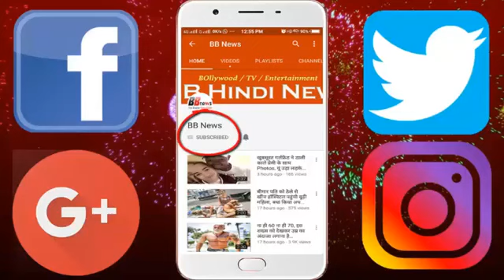ट्रेन को पटरी से जंजीर में जकड़ ताला मार गया ड्राइवर, कारन जान चौक जायेंगे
The train has been locked in the chain with a chain lock, the driver

The government is preparing to run a bullet train in the country. But the management of trains running in the country remains in the vicinity of questions. On Wednesday, there was also a view of some train management. On Wednesday, many trains coming from Lucknow to Kanpur were lying late. The reason was that after the duty of a cargo driver was completed, he locked the wheel.

The driver of the cargo was locked because his duty was completed. The driver locked the wheel and gave the memo to the station master and went home. Due to lock, Garangaghat was standing till Malagadi evening. Many trains did not get the signal, due to this many trains were laid down. Due to locking the train, many express trains, including the centenary, passed through the loop line.

Now we have to see what the Railways will take action on it. Railways have not made any statement about this so far. Expectation can be taken against the driver.

BB NEWS!!